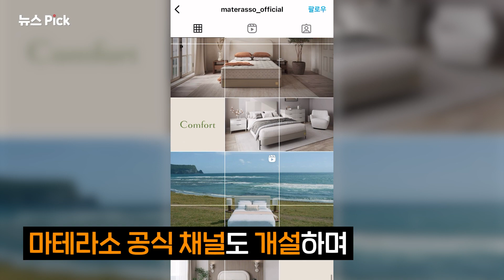수면의 질 상승? = 삶의 질 상승! 신세계까사 수면 전문 브랜드 ‘마테라소’ | SCS뉴스Pick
신세계까사가 선보인
수면 전문 브랜드 '마테라소'

프리미엄 침대와 매트리스 소비 수요 트렌드에 대응하며
마테라소만의 차별화된 고객 경험 제공

국내 대표 수면 전문 브랜드가 될
마테라소의 활약이 기대됩니다